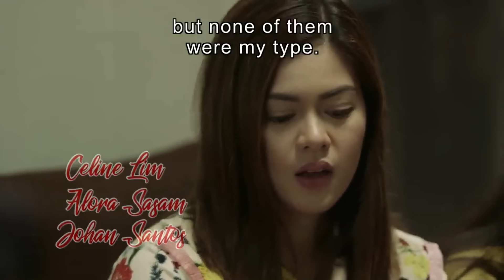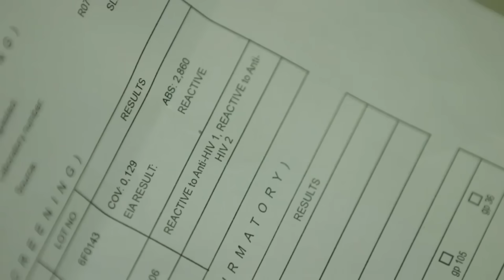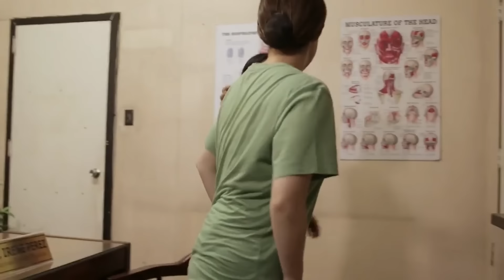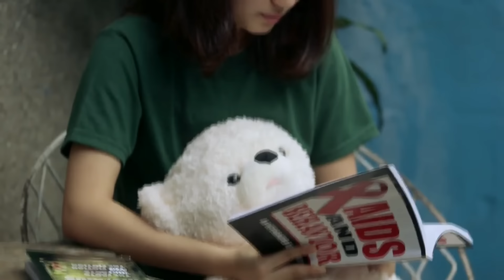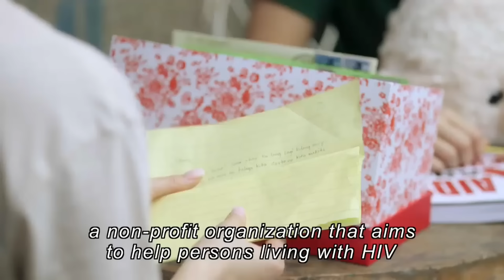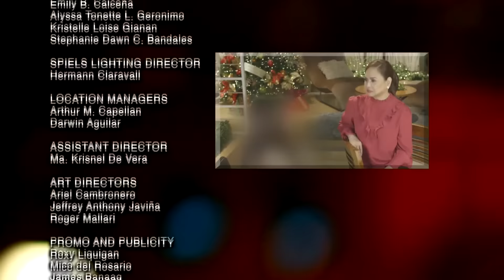Teddy Bear | Maalaala Mo Kaya | Full Episode